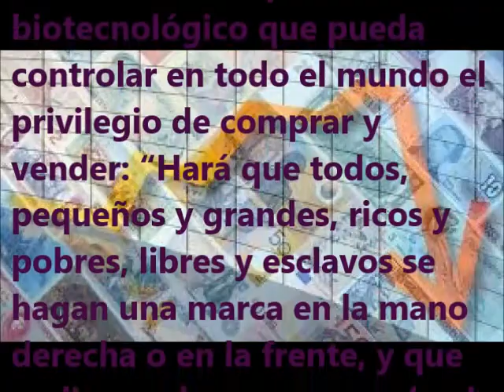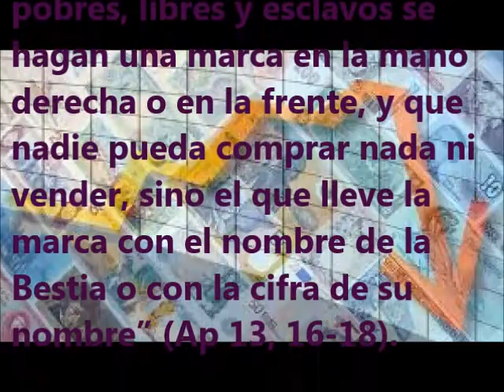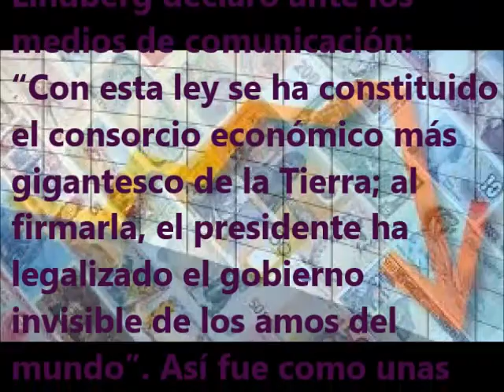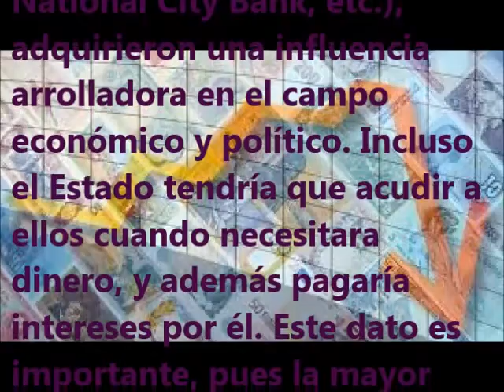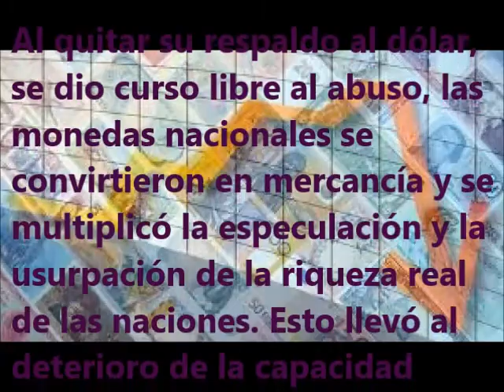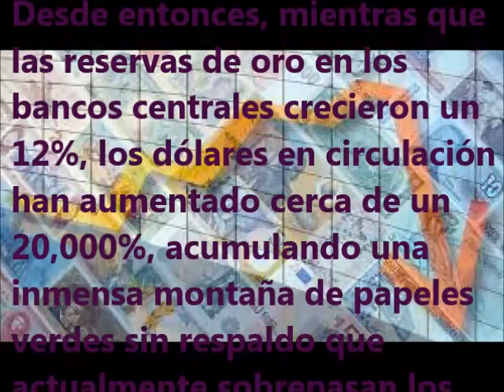COLAPSO FINANCIERO GLOBAL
imposición de un sistema de trueque biotecnológico que permite el control global por medio de la economía. Así, capitalismo y comunismo se funden bajo una dictadura de corte socialista-fascista para llevar a cabo el viejo sueño de los Iluminati.